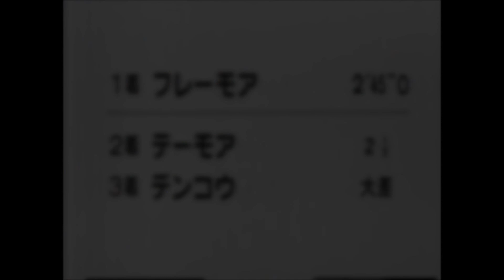第３回 東京優駿大競走（日本ダービー） フレーモア 牡３ 55 大久保亀治 1934.4.22 出走馬：テーモア、デンコウ、アンヨウ、ユキイエ、ヤングパレード、ヤヘヒカリ、アキユーメン、アトランタ他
第３回　東京優駿大競走
1934/4/22　東京11R　3歳牡牝　定量　芝2400m（左）　晴　不良
本賞金　1着1万円/2着3,500円/3着2,000円
付加賞　1着1万230円/2着4,262円50銭/3着2,557円50銭

着順 馬番 馬名 性齢 斤量 騎手 調教師 タイム（着差） 人気
1着 11番 フレーモア 牡３ 55 大久保亀治 尾形景造 2:45.0 1人
2着 2番 テーモア 牝３ 53 伊藤正四郎 尾形景造 ２ 1/2身 2人
3着 7番 デンコウ 牡３ 55 二本柳勇 尾形景造 大差 3人
4着 4番 アンヨウ 牡３ 55 稲葉秀男 東原玉造 　 4人
5着 3番 ユキイエ 牝３ 54 伊藤勝吉 伊藤勝吉 　 5人
6着 1番 ヤングパレード 牡３ 55 井川為男 布施季三 　 9人
7着 5番 ヤヘヒカリ 牝３ 53 山倉清一 尾形景造 　 8人
8着 6番 アキユーメン 牝３ 53 中村広 布施季三 　 6人
9着 9番 アトランタ 牝３ 53.5 赤石孔 赤石孔 　 10人
10着 10番 パースプライ 牡３ 55 徳田伊三郎 小山内重蔵 　 7人
取消 8番 ミラクルユートピア 牡３ 55 中村一雄 中村一雄 出走取消

馬名 フレーモア
（繁殖名ブラオンジヤツク）
生年月日 1931年
生産地 秋田県
生産者 土田農場
性別 牡
毛色 黒鹿毛
調教師 尾形景造（東京）
馬主 土田荘助
競走成績 １３戦７勝
獲得賞金 53,257円